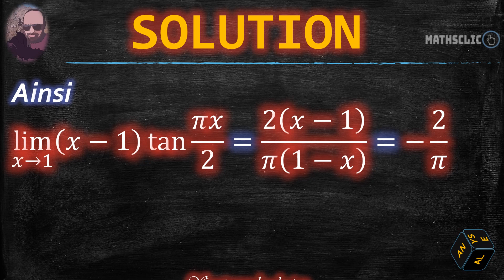🔴MATHSCLIC EXERCICE - POST BAC | CALCUL DE LA LIMITE DE ⁡(𝑥−1) tan⁡(𝜋𝑥/2) QUAND 𝑥 TEND VERS 1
👉★Exercice d'analyse sur l'étude des formes indéterminées dans le calcul de limites